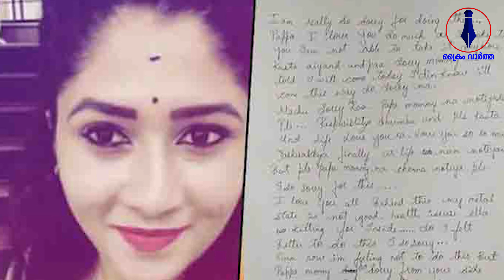നടി സൗജന്യയെ ഫ്‌ളാറ്റിൽ മരിച്ച നിലയിൽ കണ്ടെത്തി